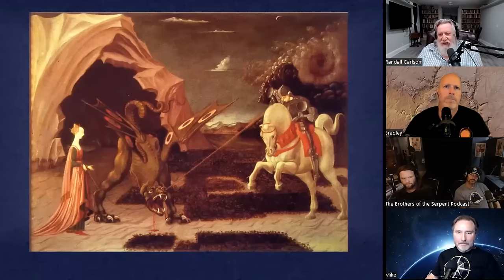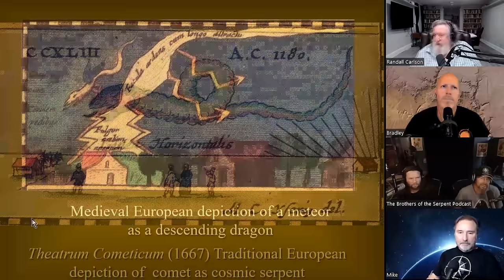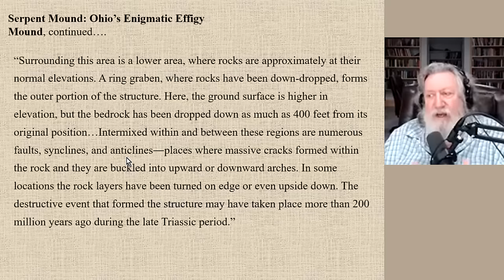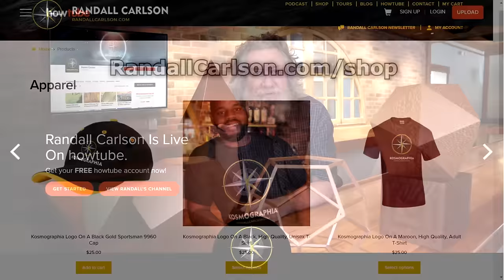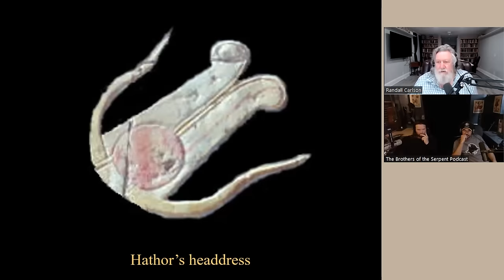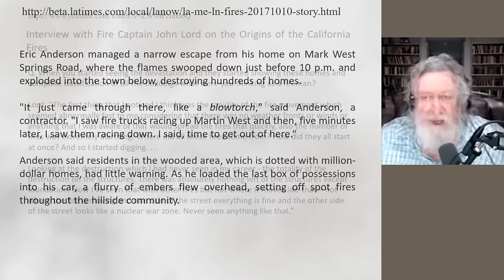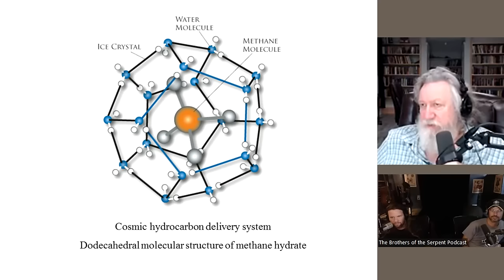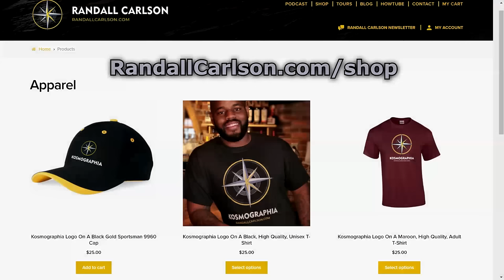BofEp084 Grail Quest Serpents Dragons FireStorms Draco FireBalls Hathor - Kosmographia Compilation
Starting to provide links between these firestorms, resultant wastelands, and the forthcoming discussions on the meaning and purpose of the Holy Grail, Randall gets going on the various symbolism related to Serpents and Dragons. How far back, and how deep do the destructions from the agencies of fire and water go? And there’s this commonality between the stories from the wildfires we’ve been learning about – then right in front of our faces was a modern replay, that was almost totally missed! “It is the doom of Man, that we forget…”  Kosmographia Ep084 The Randall Carlson Podcast with Brothers of the Serpent – Kyle and Russ, Normal Guy Mike, and GeocosmicREX admin Bradley, from 5/23/22.

Support Randall Carlson's efforts to discover and share pivotal paradigm-shifting information! Improve the quality of the podcast and future videos. Allow him more time for his research into the many scientific journals, books, and his expeditions into the field, as he continues to decipher the clues that explain the mysteries of our past, and prepare us for the future...